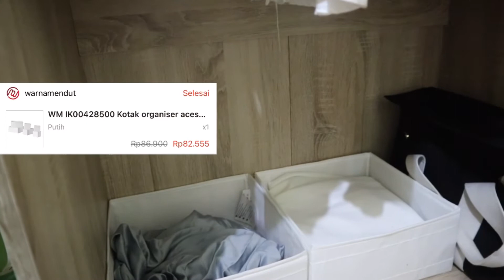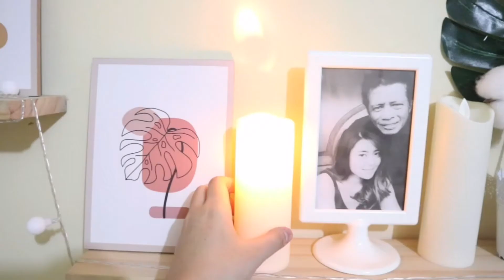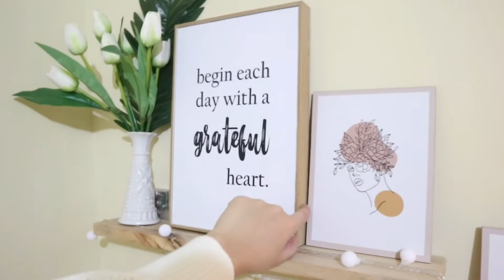Shopee Room Decor for Extreme Bedroom Makeover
Hi Guys :)

Here we go! I share you all the products that I bought in shopee for did my bedroom makeover.

- Camera Record : Canon EOS M6
- Michrophone : Boya BY-M1 Lavalier
- Youtube Backsound :
- Video Edit Application : VLLO & VN (can be download in appstore)